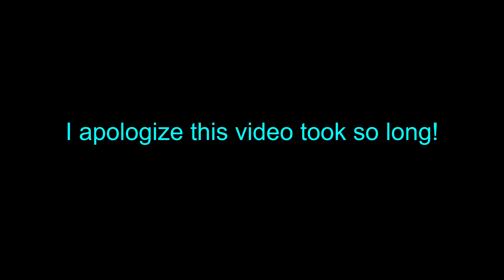NEW PLAYER, LATE WIPE? CHEAP CHAD KILLERS! - ESCAPE FROM TARKOV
Hey everyone, I am Pinecone_Enthust. Ik this video is long overdue, but today I'm gonna be showing off my favorite dirt cheap chad killers. These babies cost less than a stick of gum. I hope you all enjoy!